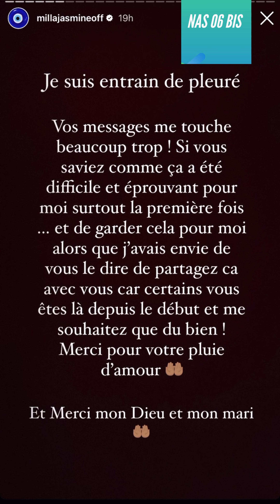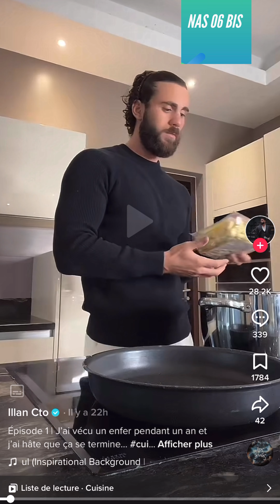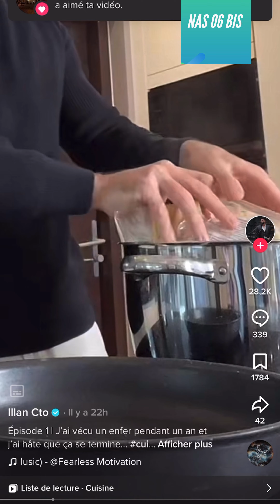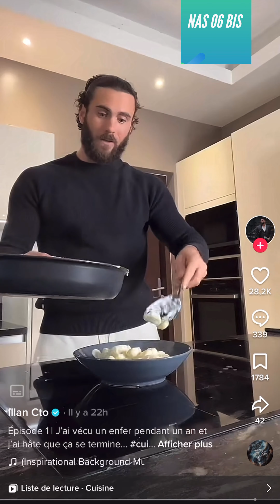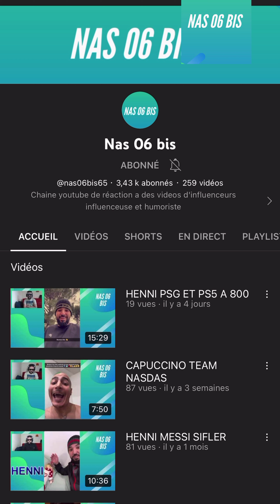ACTU TVR : NELIA VS MILLA ENCEINTE / ILLAN VS ALIX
REACTION AUX VIDEOS DE MILLA NELIA ET ILLAN
videos + mon avis analyse
les actus du jours actu TVR